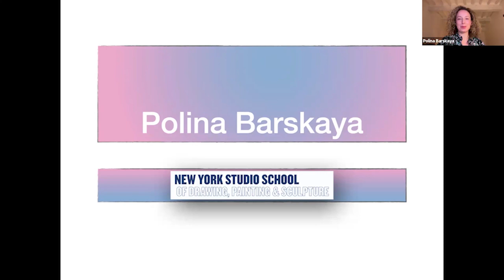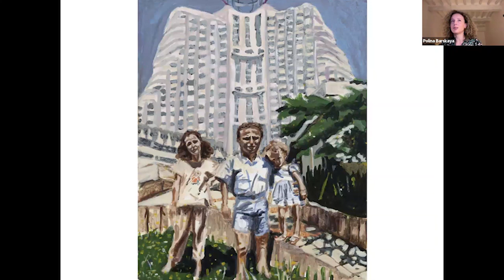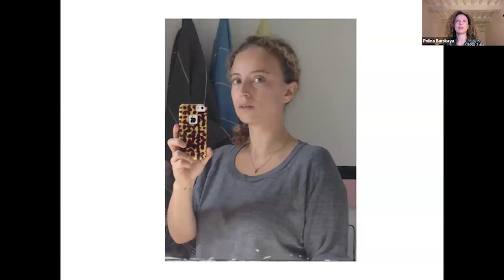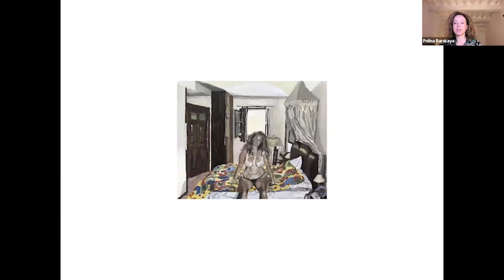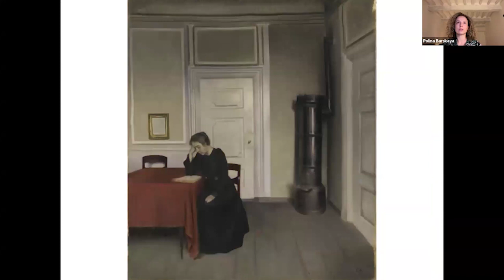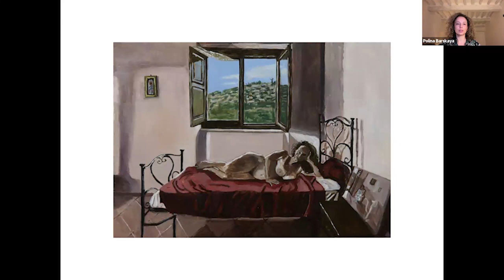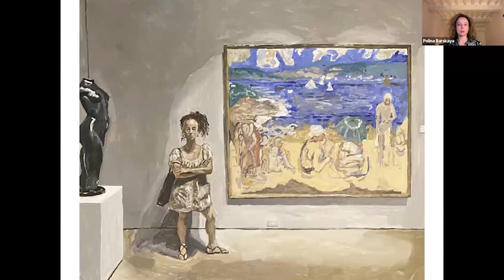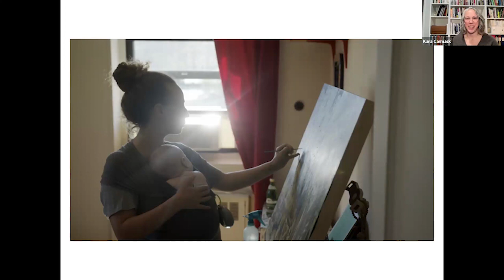Polina Barskaya | New York Studio School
Spring 2024 Evening Lecture Series: Polina Barskaya "On Painting," recorded on February 27, 2024.

Polina Barskaya (b. 1984, Cherkassy, USSR) received an MFA from Pratt Institute, Brooklyn, NY, and a BA from Hunter College, NY. Barskaya received an Artist Fellowship in Painting from New York Foundation of the Arts (NYFA) in 2021, and an Elizabeth Greenshields Foundation Grant in 2023, 2022, and 2020. Recent exhibitions include Taymour Grahne Projects, London; Althuis Hofland Fine Arts, Amsterdam; DC Moore Gallery, NY; Marianne Boesky Gallery, NY; and Monya Rowe Gallery, NY. Her work has been featured in Artforum, Artnet, The Brooklyn Rail, New York Magazine (“The Best New York Art Shows of 2021”) and Hyperallergic, among others. The artist lives and works in Brighton Beach, Brooklyn, NY, and Citta Della Pieve, Italy. Barskaya is represented by Monya Rowe Gallery, NY.

Please consider making a gift to the Evening Lecture Series. Your donation will support the Series’ ongoing twice-weekly discussions of contemporary art and art history, which are free and open to all.

The Evening Lecture Series has been an integral part of New York Studio School’s programming since its founding in the 1960s. An intensive studio arts program that values artists learning from artists, working from perception, and the practice of drawing as the most direct means of translating one’s ideas or experiences, NYSS offers an array of full-time and part-time programs that prioritize in-depth dialogue with dedicated instructors. Programs are offered in-person for those based in New York City and in virtual formats to enable real-time participation for artists around the world. Visit nyss.org to enroll in classes, learn about the MFA degree and three-year Certificate program, see what’s on view in the Gallery, register for upcoming lectures, and more.

The NYSS Evening Lecture Series is supported in part by public funds from the New York City Department of Cultural Affairs in partnership with the City Council, and also by an award from the National Endowment for the Arts. This online archive is funded in part by the Joan Hohlt and Roger Wich Foundation, and additional support is generously provided by the Robert Lehman Foundation, the Samuel H. Kress Foundation, and many individual contributors. NYSS is deeply grateful for the support of its programs. To find out more about how National Endowment for the Arts grants impact individuals and communities,